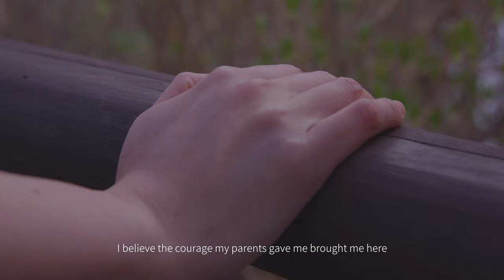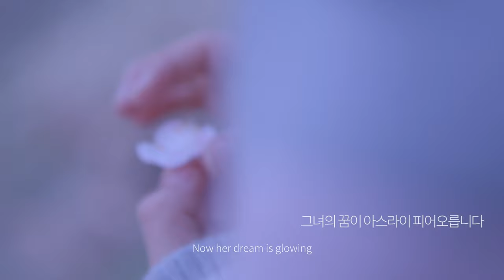The spring of North Korean defectors / 고향의 봄 / URSA MINI PRO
"When I think of my hometown, I feel heavy-hearted and sad
Let’s imagine your parents or siblings are in the North. What would you feel if your sons and daughters, your wife, or whoever you love are in North Korea? "

Divided Korea
Another Spring Story

Writer
Hyomin Kim

Music
Bitnara Yang

Assistant.Dir
Yohan Sin

Director
Hyuncheol Yeom(Elijah yeom)